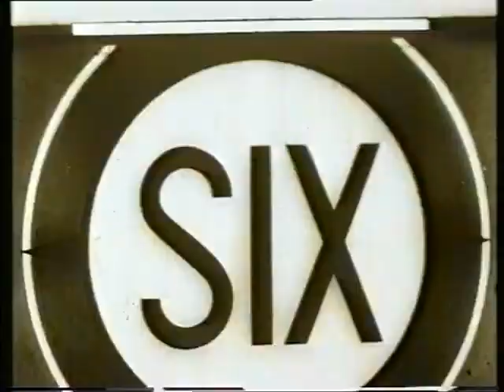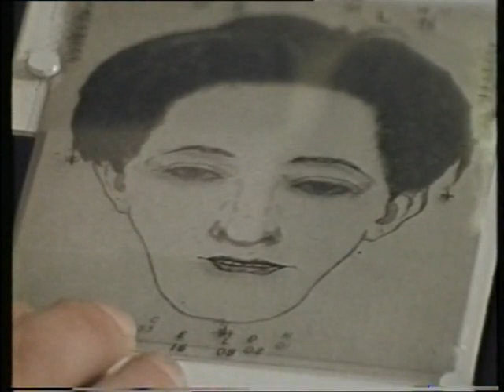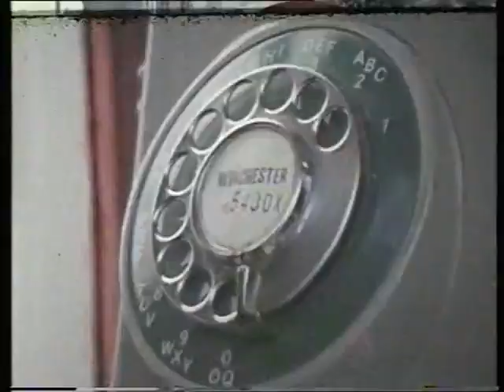Southern Television Sound Film Unit feature, 1969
A short documentary feature on Southern's film newsgathering process, from soon after the introduction of colour. Look out for Pat Sloman, affectionately known as the "Duchess of Dorchester", and Barry Westwood in Studio 3 Southampton as 'Day by Day' goes on air.